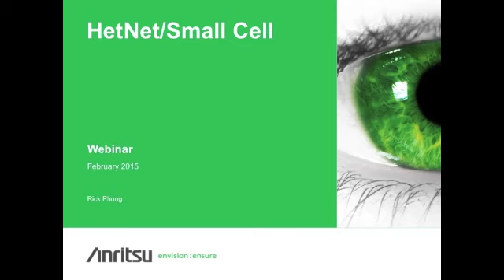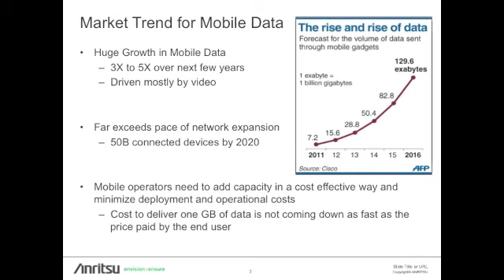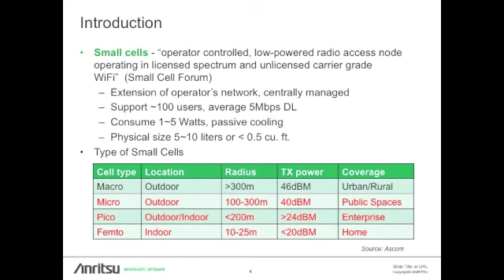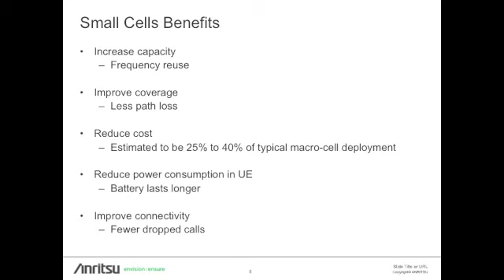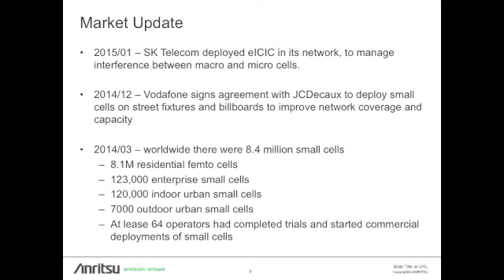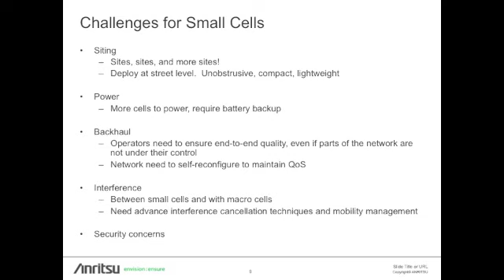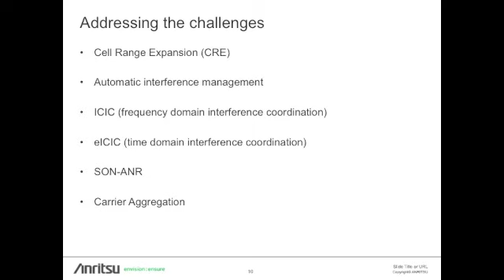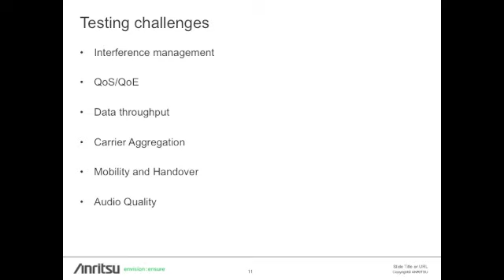Anritsu Webinar: HetNet & Small Cells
HetNet & Small Cells Webinar Abstract:
As mobile data usage skyrockets and data ARPU continues to decline, mobile operators are looking to increase their network capacity and coverage while minimizing their deployment and operational costs. Small Cells and HetNets offer a cost-effective way to expand mobile networks, at a fraction of the investment when compared to Macro Cells. In this webinar, we will examine the challenges and benefits of deploying Small Cells and how they can be part of a Heterogeneous Network deployment strategy.

This webinar discusses:
• How operators can meet the growing demand for mobile data
• Different types of Small Cells and their usage
• End-user benefits and cost advantages of Small Cells
• Issues associated with deployment of Small Cells: Siting, Power, Backhaul, Interference
• Testing challenges to ensure devices offer optimal user experience in a HetNet with Small Cells

Panelist: Rick Phung, Strategic Business Development Manager, Anritsu